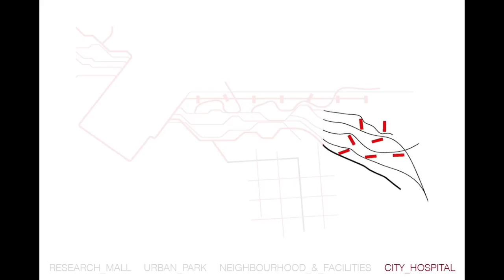D_Swept Blocks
This video was produced as part of the research project UNIVERCITY @ ReLOAD_Research Lab of ArchitectURban Design | Department of Civil, Environmental and Architectural Engineering | University of Padova.

UNIVERCITY is a research project aimed at developing and sharing ideas, visions and scenarios for transforming today’s city and landscape.

Some sections of the research project were developed with the Students of the Course and Workshop of Architectural and Urban Design, Master Degree in Building Engineering and Architecture, Department of Civil, Environmental and Architectural Engineering, University of Padova, Academic Year 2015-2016.